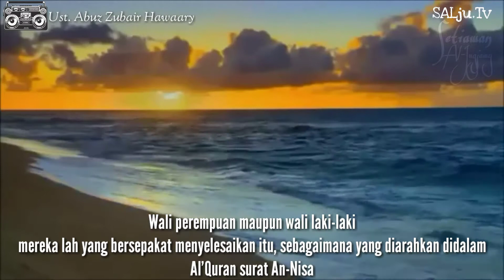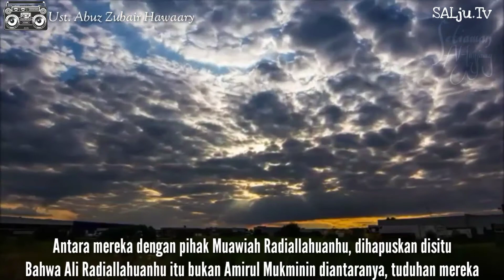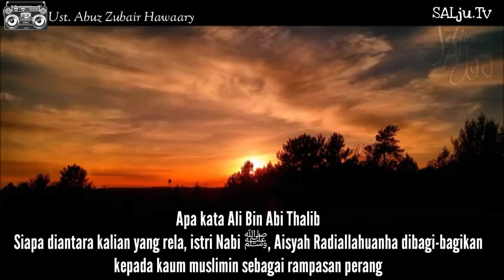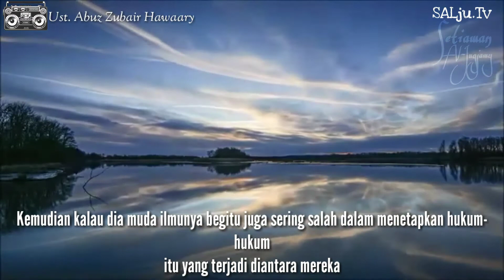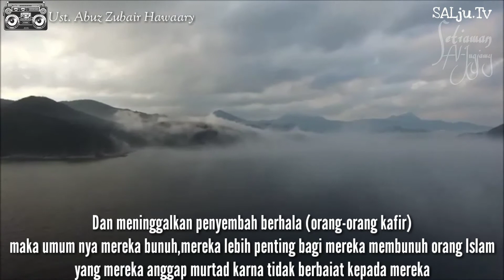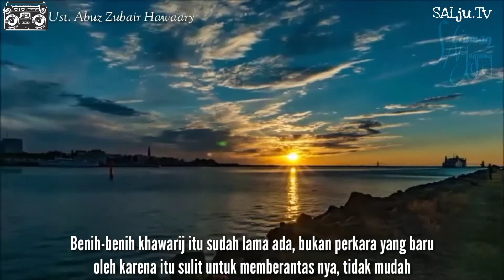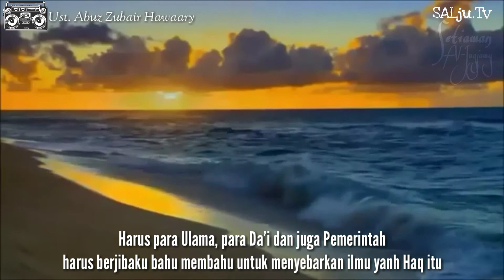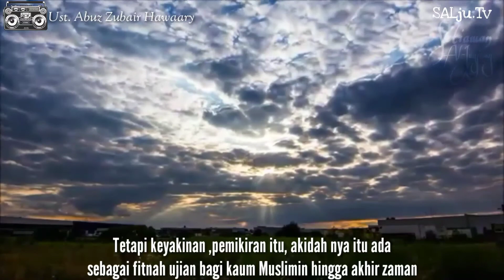Sejarah Munculnya Kelompok Khawarij - Bagian Ke 2 (Habis)